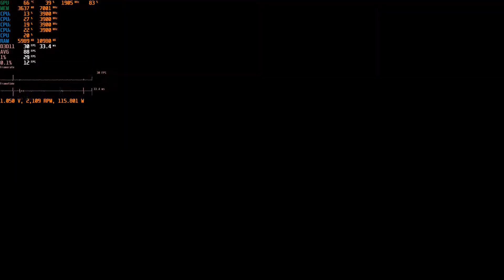Darksiders 3 PC Ryzen 3 2200 3.9Ghz RTX 2060 Stock vs Undervolt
Good performance, this game is not cpu intensive so there's not botleneck with epic settings at 1080p.

Components:
b450i gigabyte
16gb ram 3333cl14 Ram
AMD Ryzen 3 2200G 3.9Ghz
Nvidia RTX 2060 Zotac Gaming
256gb SSD 850 evo
Saesonic Core GC 500W Gold